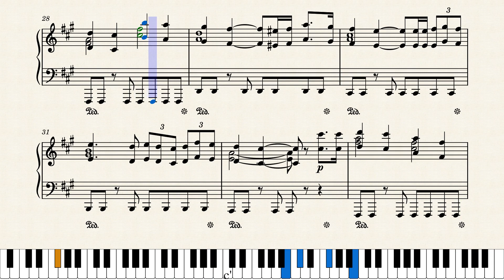Тиха музика – В. Баснер